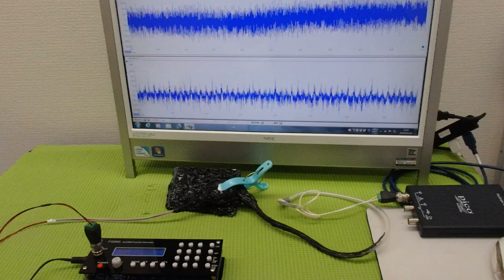メガヘルツの超音波発振制御技術 ultrasonic-labo